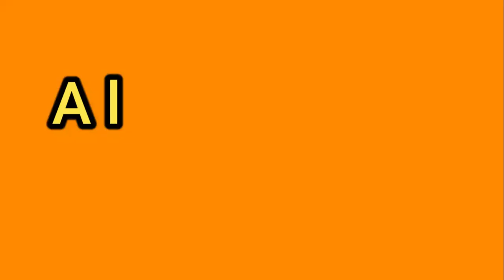AME BIGYANA JUGARA JHIA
THIS VIDEO CONTAINS THE CULTURAL PROGRAMME HELD AT OUR SCHOOL .